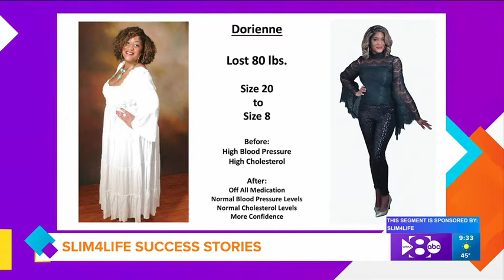Slim 4 life on Good Morning Texas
If you are struggling with your weight there are no magic fixes. You can eat pre-packaged meals, try to melt away the fat, and even go as far as surgery but in less you learn how to live with food the weight is going to return. That is where Slim4Life comes in. You can be slim for life and you can be down as much as 20 pounds or more your first month! Call 833-SlimToday to book your FREE consultation!